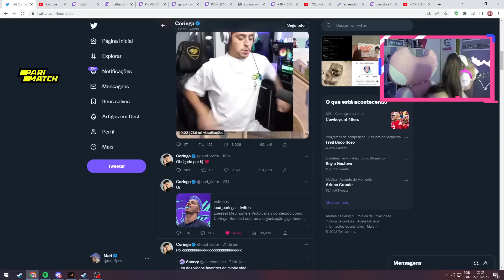MARI REAGINDO A LACRADA QUE O CORINGA DEU NO TWITTER | Cortes da Marifps